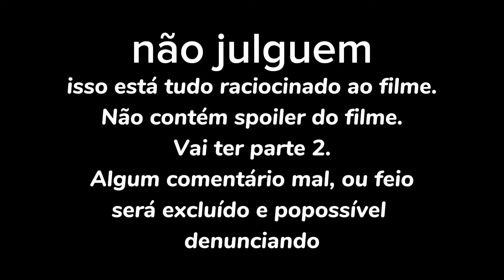🐻🟡 Fnaf movie react to Rap Quebrados // Iron Master // my AU // Original? // 🟡🐻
Fnaf movie react to ao rap quebrado de: @ironmasterprod

Meu nome é:~ Ana Elisa~
Estuda? Estudo sim, estou o 4°ano
Aniversário: 04/10/2013
O que te interessou por fazer esse canal?: ~ ter alguém para falar, os meus vídeos são para fazerem pessoas sorrirem e gostarem do meu conteúdo, mas coisas que posto são desabafos meus ~
~~encerrou~~

~~apps usados:~~
~~editores~~
Kinemaster
Capcut
~~capa~~
PicsArt
Ibis Paint x...
~~encerrou~~

Sou extrovertida...